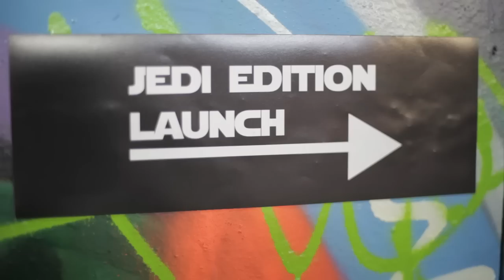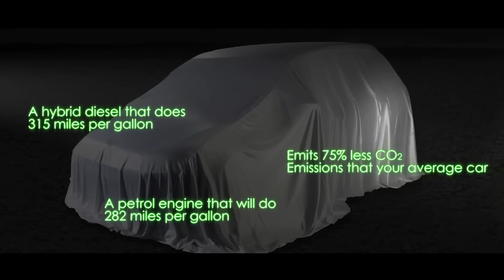JEDI 7 Jedi Edition Part 3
In the final part of the series, the VW Golf 7 Jedi Edition is launched and the truth is finally revealed.